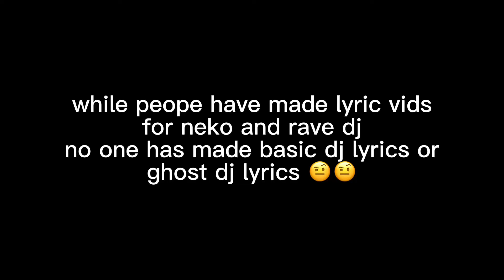Tower Defense Simulator- Basic DJ Booth Lyrics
no one has made basic dj lyric video for tower defense simulator tds, but in this video i will